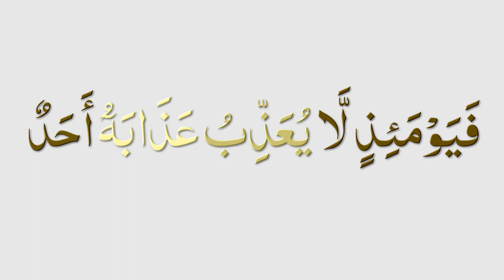Surah Fajr recitation by Abdullah Yamin Quran qiraat tilawat tilavat سورہ الفجر تلاوت قرآن قراءت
Best Quran Recitation in the World 2019 Emotional Recitation Heart Soothing by Abdur Rahman Al Ossi NEW beautiful Quran recitation heart soothing voice AL SOOTHING QURAN RECITATION beautiful quran recitation soothing qur'an tilawat tilaawat tilavat tilaavat quraan qoran qoraan koran kuran kuraan kur'an kur'aan qaari qari kari kaari qurra qurra'a noble shaykh shaikh shekh melogy melodious meetha meethi mithi mitha sureeli surili soreeli sorili sooreeli soorili sooreelee sureelee pak paak بہترین قرآن تلاوت قرات قراعت دنیا دل چھونے والی میٹھی کریم مجید سریلی پاک

سوانح عمری
الامام ترمذی
الامام ابو داود
الامام نسائی
الامام مسلم
الامام بخاری
الامام المروزی
امام الشوکانی
امام ابن جریر الطبری
امام الشاطبی

English:

SalafiPublications.com
islaam.ca
alBaseerah.com
SalafiPublications.com
SalafiMasjid.com
Troid.ca
sunnahpublishing.net

Arabic:
alfawzan.af.org.sa
sahab.net
ar.miraath.net
njza.net

Salafi speakers

Speaker.com/user/radio

Urdu speakers:

Murtada Bakhsh
syed
Ehsaan-e-Illahi Zaheer
adv
Abdul Razzaq Sajid
Murtaza Baksh
R.K. Noor
Shafiq-ur-Rehman
Jalaluddin Qasmi
Jarjis Siraji
Maqsood ul Hasan Faizi
Meraj Rabbani
Sanaullah Madani
Talib-ur-Rehman
Zafar-ul-Hasan Madani
faiz